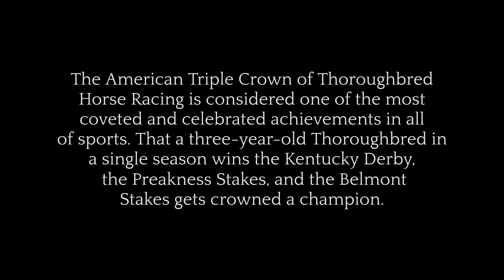Triple Crown Winners Tribute